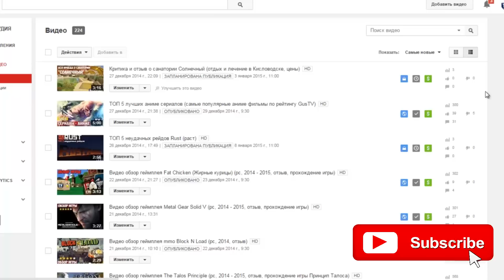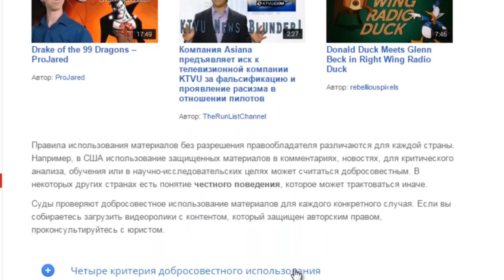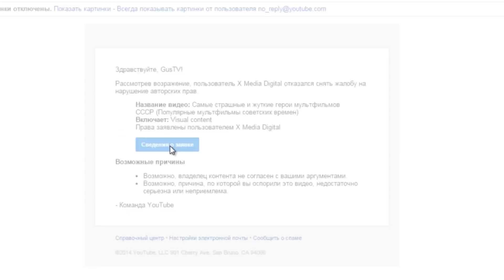Оспариваем нарушение авторского права YouTube (Добросовестное использование видео и отзыв жалобы)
Друзья, если у Вас есть свой собственный YouTube канал и один из Ваших роликов вдруг получил жалобу на нарушение авторских прав музыке или видео то не нужно огорчаться - это нормально. Особенно для тех, кто делает обзоры на фильмы или компьютерные игры. Робот YouTube Content ID не дремлет и в автоматическом режиме может обнаружить совпадение Вашего контента с каким-то авторским видео или аудио даже через год после того, как Вы выложили ролик. Тем более мы с Вами должны понимать, что алгоритмы обнаружения авторского контента в YouTube  постоянно совершенствуются. Особенно это касается получения страйков ютуб.
 Но в случае если мы уверены, что правы, т.е. не используем музыкальные композиции и видео, права на которые нам не принадлежат - можно и нужно подавать апелляцию. Кстати, музыкальные композиции можно легко проверить на авторство через стандартный сервис YouTube. В моём случае речь идёт о небольшом фрагменте мультфильма “В синем море - в белой пене”, который я использовал для создания обзора. Итак, я буду пытаться доказать “добросовестное использование чужого контента”. Добросовестное использование – это правовое понятие, согласно которому в некоторых ситуациях можно использовать материалы, защищенные авторским правом, не получая специальное разрешение от правообладателя.
Итак, делаем заявку о добросовестном использовании контента, где указываем, что мои видео используют чужой контент исключительно в целях критики и информирования, что ДОПУСКАЕТСЯ без согласия авторов/правообладателей и без выплаты авторского вознаграждения, согласно законам как России (ст.2147 ГК РФ), так и США (Copyright Law of the United States, § 107). Запрос этот можно отправлять на русском языке, и правообладатель будет рассматривать эту заявку от 10 - 14 рабочих дней с момента её подачи. Если правообладатель не русскоязычный- он самостоятельно переведёт заявку на свой язык, но лучше писать запрос на языке правообладателя. Ответ должен придти на нашу электронную почту, но на всякий случай лучше следить непосредственно и за статусом заявки.
YouTube партнёрка, к которой Вы подключены, - обязана содействовать Вам в решении технических сбоев в процессе подачи аппеляции и предоставить Вам юридическую консультацию. Разумеется, в моём случае мне дали развёрнутую консультацию. Ссылка на мою партнёрку с описанием условий и бонусов я оставлю в конце этого ролика и в описании к видео.